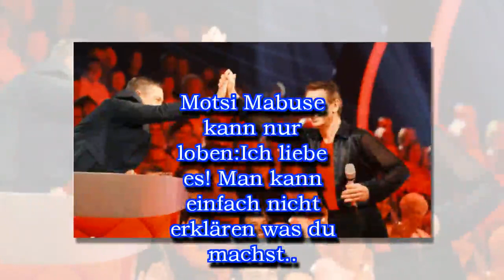et's Dance 2018: 30 Punkte in der Fusion - Ingolf Lück und Ekaterina Leonova begeistern ALLE!